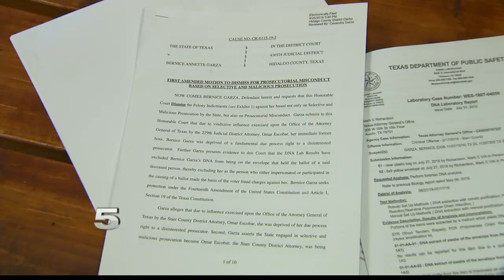Judge Denies Request to Dismiss Starr Co. Illegal Voting Case